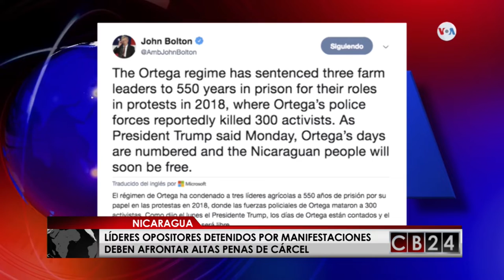Jueces imponen condenas altas a opositores en Nicaragua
La justicia de nicaragua señalada de estar controlada por el gobierno de Daniel Ortega, ha sentenciado a los líderes de las protestas de abril, hasta 216 años de prisión por presuntos “actos de terrorismo".

24 Horas conectados con la información